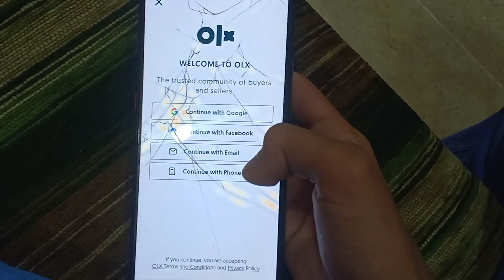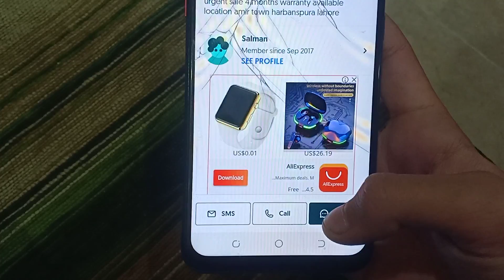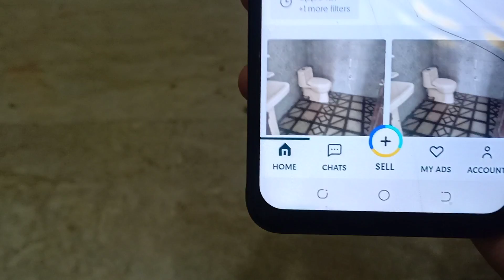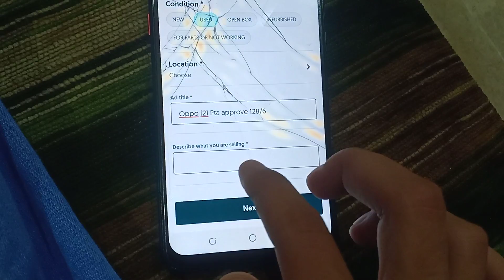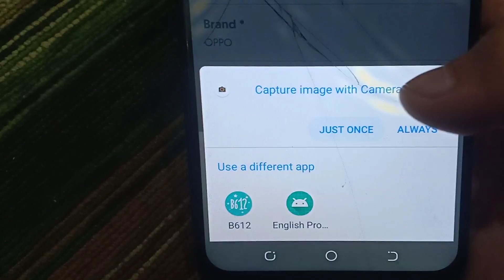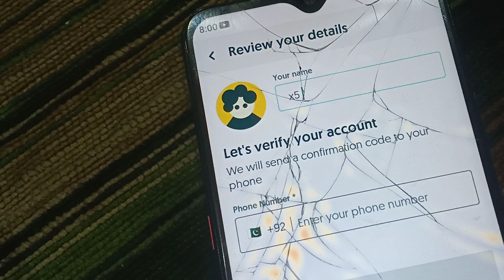How to buy and sale anything on olx || Online sale purchase in Pakistan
apni chezain ghr bethy bechain